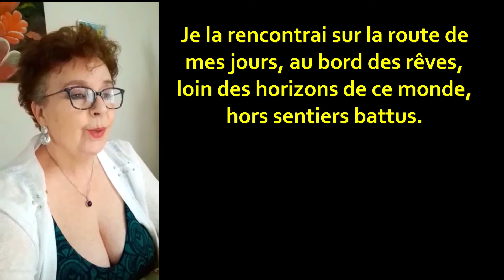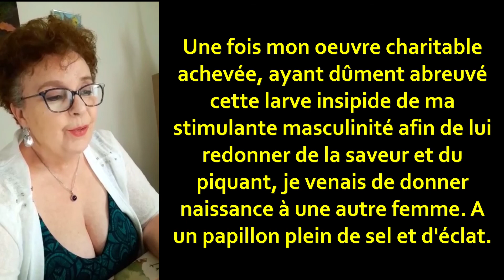De l'herbe à l'aiguillon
Je la rencontrai sur la route de mes jours, au bord des rêves, loin des horizons de ce monde, hors sentiers battus.

C'était une simple fleur bleue, rien d'autre qu'une brindille d'espoir sous la brise, un fétu de fragilité en quête d'un peu d'amour.

Je lui plus, avec mes airs d'oiseau de proie et mes usages d'un autre siècle.

En m'ouvrant naïvement ses bras bien pâles, elle eut le choc de sa vie.

Je lui offris le tonnerre de mon ciel de grêle et de feu, anéantissant d'une gifle magistrale ses piètres rêveries de midinette attardée !

En écrasant ainsi ses désirs de flasques tendresses d'un fracassant coup de talon, je pulvérisai net ses  plus mièvres certitudes. Geste salutaire qui lui fit définitivement perdre toute illusion à mon sujet...

Elle attendait de moi une bluette à sa mesure, elle reçut une tempête de virilité en guise de romance.

Cependant, elle ne tarda pas à préférer le mets épicé de mes mots claquants à ses molles chimères d'écervelée, reniant d'un coup toutes ses niaiseries romantiques en échanges des faveurs et promesses bien plus consistantes de ma flamberge.

Je lui rompis l'hymen sur le champ.

Sa femelle hypocrisie n'y résista point.

Réveillée par ma mâle énergie, après avoir bien senti les effets salvateurs de mon glaive au plus profond de ses flancs, ses idées furent enfin remises bien à l'endroit. De délicieuses épines apparurent sur l'inoffensive et fade fleurette vertueusement secouée par mes vigoureux hommages...

Une fois mon oeuvre charitable achevée, ayant dûment abreuvé cette larve insipide de ma stimulante masculinité afin de lui redonner de la saveur et du piquant, je venais de donner naissance à une autre femme. A un papillon plein de sel et d'éclat.

C'est à dire, à une authentique rose.